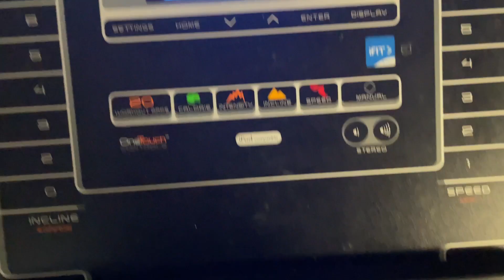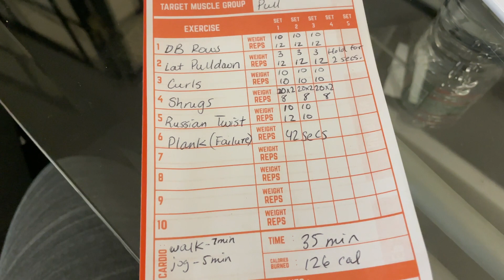vlogmas day 21 | work grwm, trini pastels, & night routine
Welcome to Vlogmas day 21! I hope you all enjoy a more chit chatty one :)

Happy holidays & see you tomorrow!

Amazon Storefront

⫸EQUIPMENT⫷
Camera: Sony ZV-1 & iPhone 12
OS: MacBook Pro (Monterey)